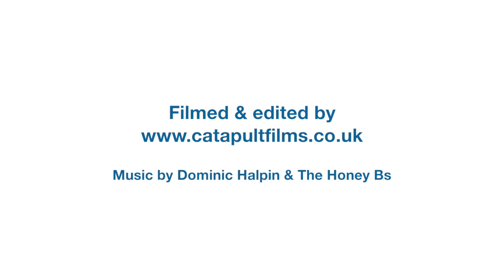H&N Yorkshire Magazine Charity Ball 2017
Thank you to everybody that attended our annual charity ball in support of Anthony Nolan and Cancer Support Yorkshire. A fab night was had by all and we are looking forward to welcoming you all back again next year!